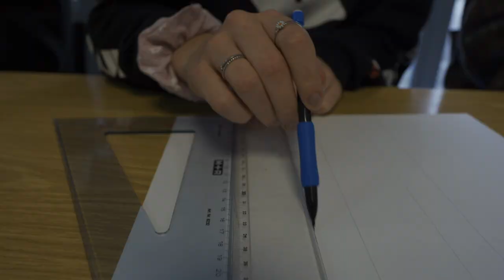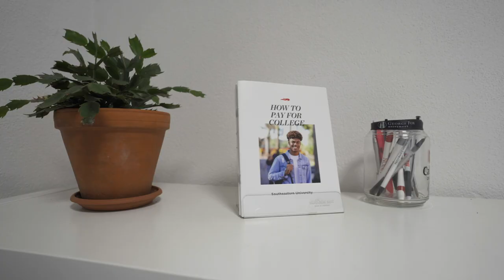The BFA Virtual Campus Tour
Welcome to Black Forest Academy's campus! We are located in Kandern, Germany. This tour showcases only a few of the countless ways our campus is an optimal space for academic learning, personal growth, and spiritual maturity.